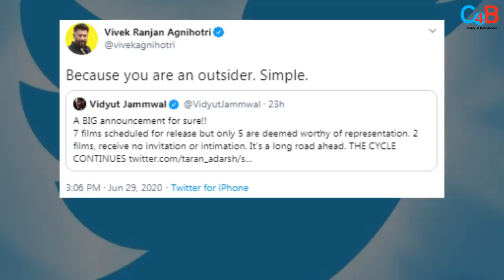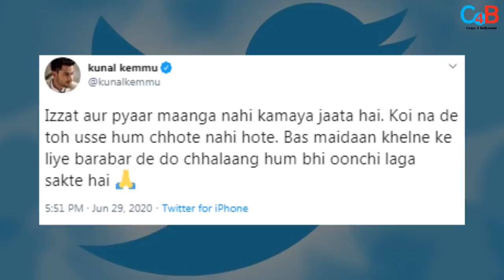Why Vidyut Jammwal’s Film Was Side Line In Bollywood Films Releasing On OTT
Actor Vidyut Jammwal shares sorrow of his film not being part of OTT release! Check out the video